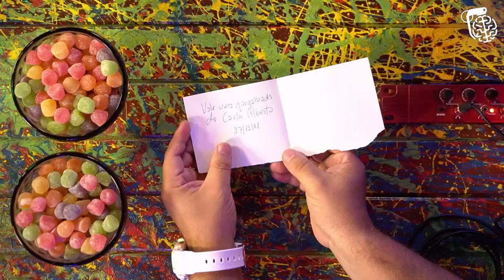CARLOS ALBERTO DE NÓBREGA - Inteligência Ltda. Podcast #361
CARLOS ALBERTO DE NÓBREGA é humorista, roteirista, apresentador e dono de praça. Carlos Alberto, ou Cazabé para os íntimos, é uma lenda do humor brasileiro. Seu programa “A Praça É Nossa” é um marco gigantesco no humor da televisão brasileira, lançando centenas de comediantes. O Vilela já participou da Praça, mas o Carlos Alberto mandou ele fazer stand-up e ele não sit down.

CAIXA POSTAL
81969 | CEP: 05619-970 | São Paulo - SP

- Canal de Stand-up: Rogério Vilela
CAPTAÇÃO, PRODUÇÃO E EDIÇÃO: Fábrica de Quadrinhos
PESQUISA E PAUTA: Fabio Mantoanelli
REALIZAÇÃO: Fábrica de Quadrinhos